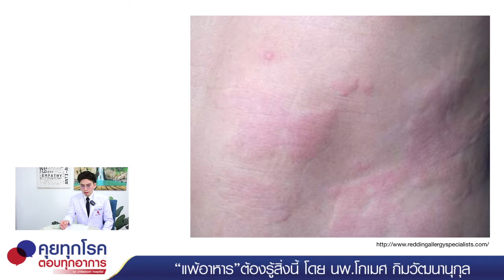"แพ้อาหาร"ต้องรู้สิ่งนี้ โดย นพ.โกมเมศ กิมวัฒนานุกุล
สอบถามข้อมูลเพิ่มเติมและติดต่อขอเข้ารับบริการได้ที่ CH9 Wellness Center โรงพยาบาลจุฬารัตน์ 9 แอร์พอร์ต (ถนนกิ่งแก้ว) 90/5 หมู่ 13 ตำบลราชาเทวะ อำเภอบางพลี จังหวัดสมุทรปราการ 10540

CH9 Wellness Center
โทรศัพท์ : 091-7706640